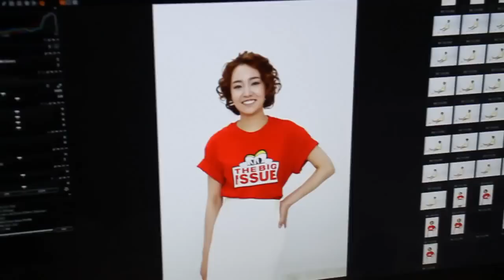Younha's photoshoot and interview footage for The Big Issue 빅이슈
Cover page photoshoot for The Big Issue.